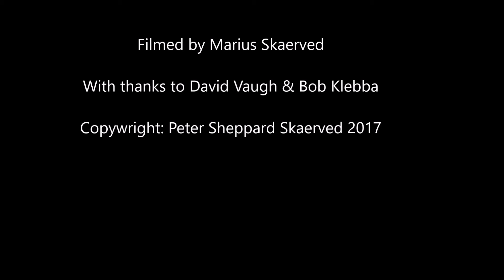Ole Bull in Madison Wisconsin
Solo performance by Peter Sheppard Skaerved

 Ole Bull & Hans Christian
Anderson

an imaginary meeting

Ole Bull/Thorpe Mansion

Madison  Wisconsin 2nd September

Ole Bull - Siciliana (1847)

Peter Sheppard Skaerved - Violin